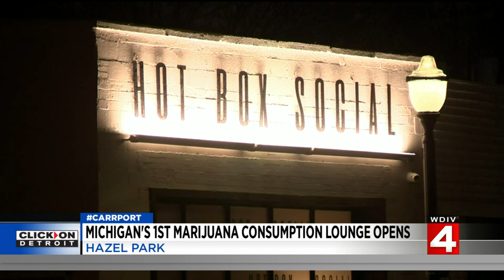Michigan approves first ever marijuana consumption lounge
Michigan's first ever marijuana consumption location will open to the public this summer in Hazel Park.